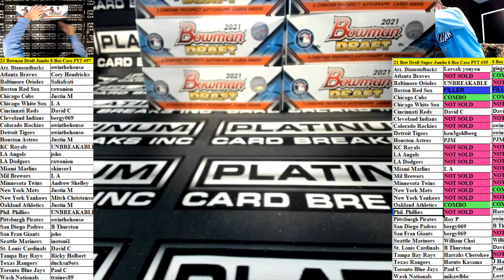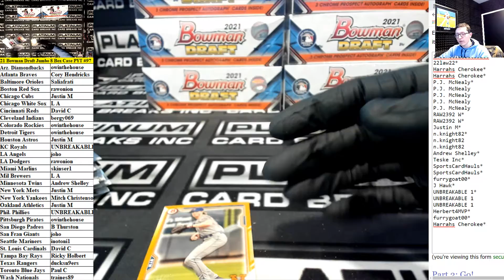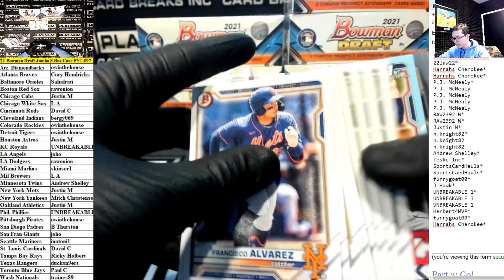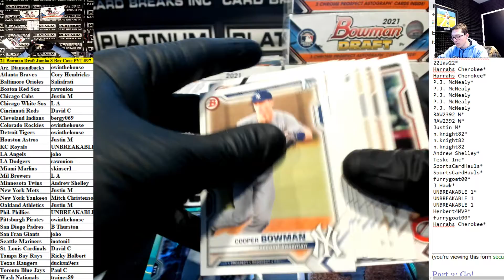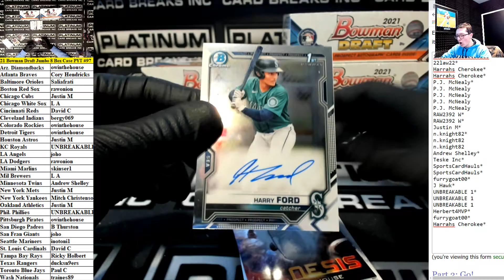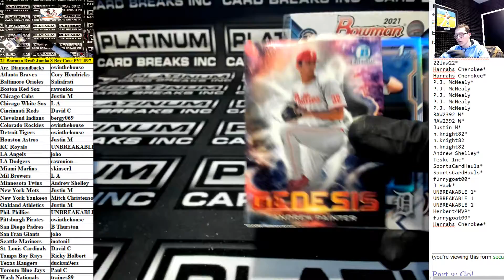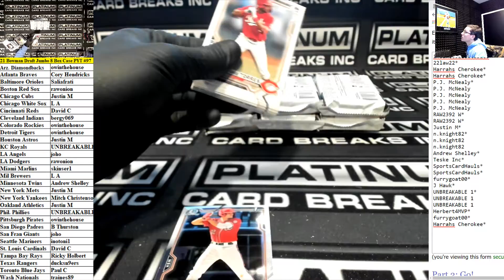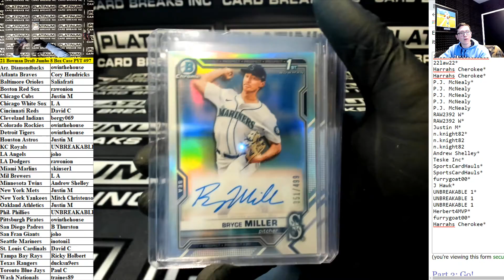2021 Bowman Draft Baseball Jumbo 8 Box Case Pick Your Team #97